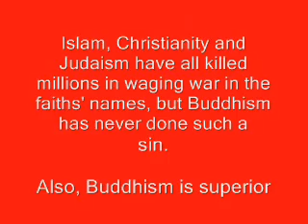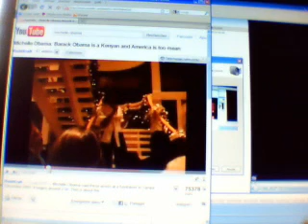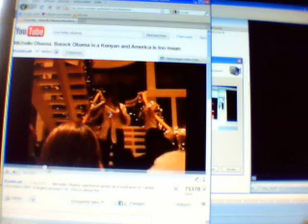Michelle Obama : Barack' s Kenyan...America too mean/Obama's Antichrist reveal 666 Mark of Beast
CIA protect Obama end of times apocalypse armageddon meteorite volcano revelation Bible 666 Lottery antichrist Satan Oprah Winfrey FBI YouTube Mark the Beast Cult urdu hindi music analysis healing east discussion eastern politics meditation communism commentary religion Kalachakra tibet spirituality Buddhism Tantra Mantra Yoga philosophy madhyamika Nagarjuna Buddha Ngor Sakya Jigatse Mustang
Catégorie :